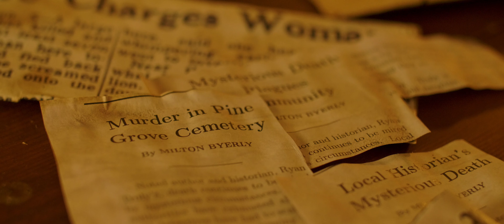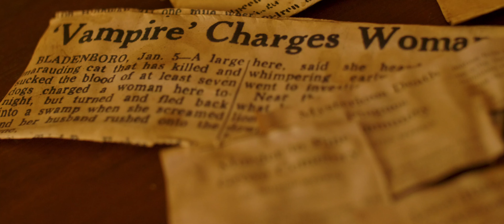New Girl at School is More than she Seems | Good and Truly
Good and Truly by Bella Menti Productions

This film was featured in Z-Fest Film Festival X (2019)

Z-Fest is a film festival held every March that showcases the Twin Cities local film community. The festival features fun, entertaining, and Minnesota made short films. Z-Fest is dedicated to partnering with regional, local and online venues year round to connect local films and producers with audiences in the metro area and around the world. Z-Fest is hosted by Z Systems, a Twin Cities company that specializes in pro video sales, rental and service.